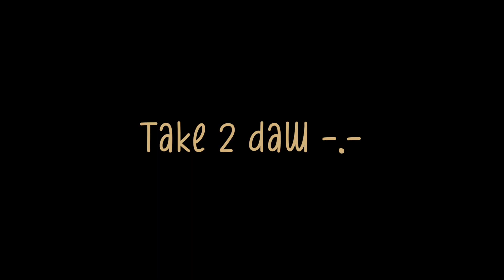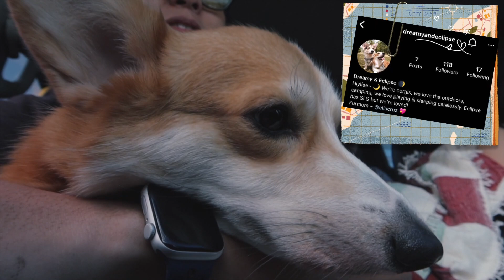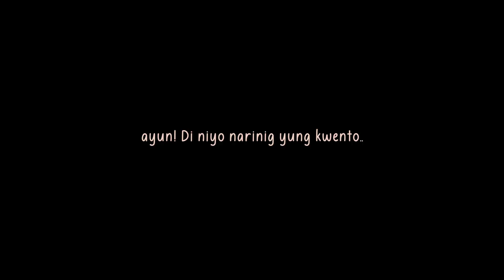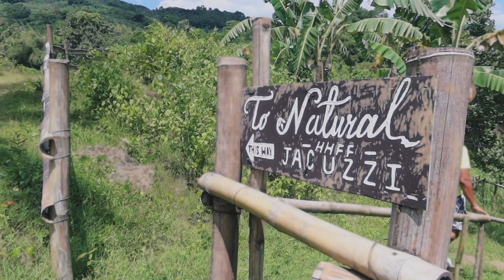Camping on the weekends ⛺️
Hiyiiee~

Camping ulit kami! Probably, one of the best camping spot na napuntahan namin kasi maganda, nasa hills ka pero may ilog rin and the view, as in woooooow. 2 parts etong vlog cause we extended our stay to really rest. Masaya magcamping kasi nakakarelax with nature, tas luto luto, kalma vibes lang.

Greatly appreciated,
Blessed be.
Love and light alwaaaaays~
E L L A 💖